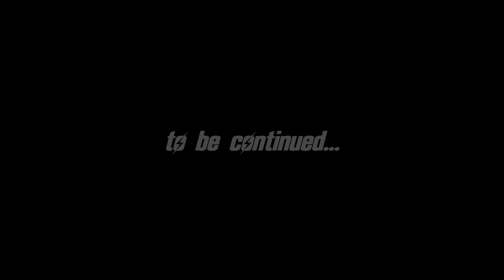FALLOUT 4 (Far Harbor) #25 : I built you a bloody great great wall for a reason!